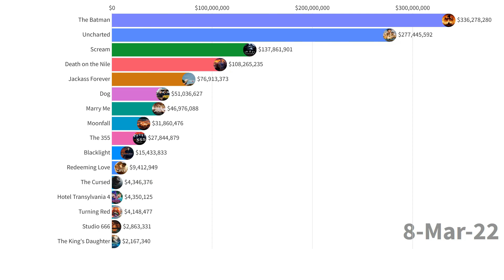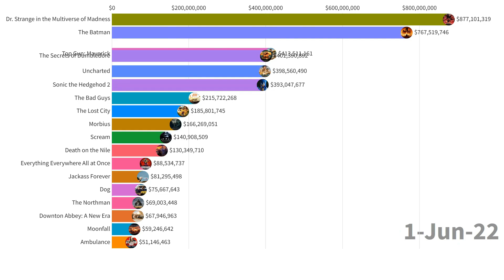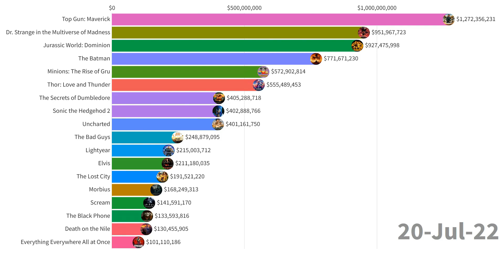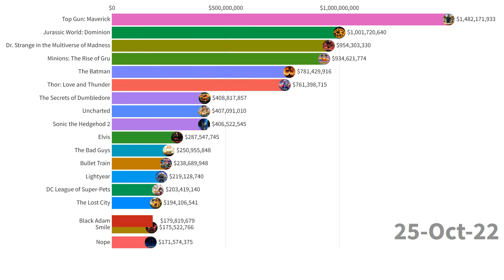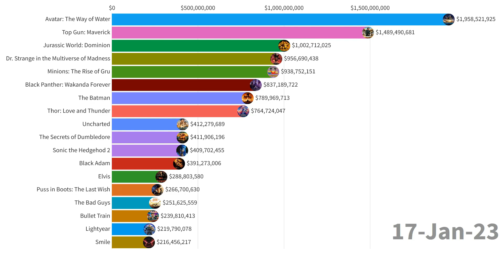TOP Grossing Movies of 2022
The Box Office of all movies released in 2022.  Numbers represent the worldwide box office, adjusted for inflation. Films with low revenue (less than a million) were not included in this video to save time, as they would not appear in the video regardless (list of movies below).

-How is this video made?
-I collect data from IMDbpro, The-Numbers, Wikipedia, and various articles for each movie individually.
-Later, I compile and check all of the downloaded data in an excel file.
-I use Flourish Studio to generate the visualization using that completed file.
-The visualization is then enhanced with music and video resources using Wondershare Filmora to produce the finished product, which is the uploaded video you see above.

Movies included:
3,000 Years of Longing
A Man Called Otto
After Ever Happy
Ambulance
Amsterdam
Armageddon Time
Avatar: The Way of Water
Babylon
Barbarian
Beast
Black Adam
Black Panther: Wakanda Forever
Blacklight
Bros
Bullet Train
Clerks III
Devotion
Dr. Strange in the Multiverse of Madness
Dog
Don't Worry, Darling
Downton Abbey: A New Era
Easter Sunday
Elvis
Everything Everywhere All at Once
Fall
Family Camp
The Secrets of Dumbledore
Father Stu
Gigi and Nate
Glass Onion: A Knives Out Mystery
Halloween Ends
Honk for Jesus. Save Your Soul
Hotel Transylvania 4
Jackass Forever
Jeepers Creepers: Reborn
Jurassic World: Dominion
Lifemark
Lightyear
Lyle, Lyle, Crocodile
Marcel the Shell with Shoes On
Marry Me
Matilda The Musical
Memory
Minions: The Rise of Gru
Moonage Daydream
Moonfall
Morbius
Mr. Malcolm's List
Mrs. Harris Goes to Paris
Nope
Orphan: First Kill
Paws of Fury: The Legend of Hank
Pearl
Prey for the Devil
Puss in Boots: The Last Wish
Redeeming Love
Scream
See How They Run
She Said
Smile
Sonic the Hedgehog 2
Strange World
Studio 666
TÁR
Terrifier 2
The 355
The Batman
The Black Phone
The Bob’s Burgers Movie
The Cursed
The Fabelmans
The Good House
The Invitation
The King's Daughter
The Lost City
The Menu
The Northman
The Outfit
The Unbearable Weight of Massive Talent
The Whale
Ticket to Paradise
Till
Top Gun: Maverick
Turning Red
Umma
Uncharted
Vengeance
Violent Night
Watcher
X